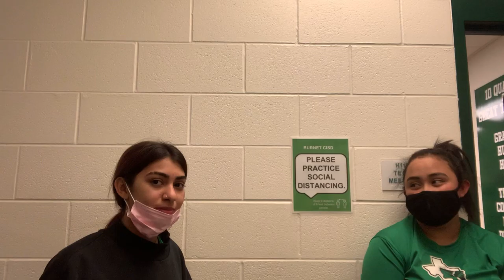Soccer practice vlog